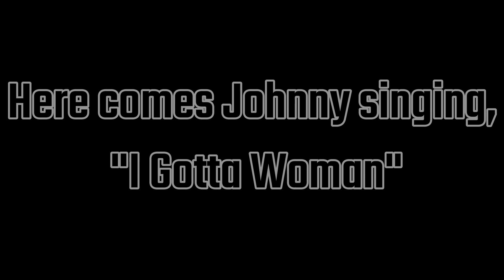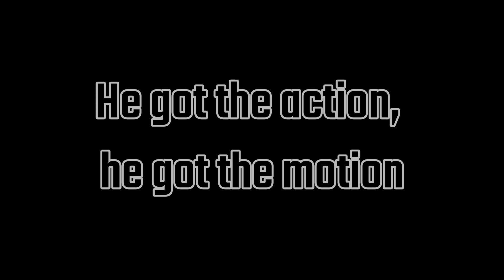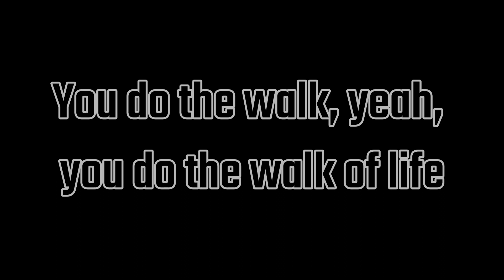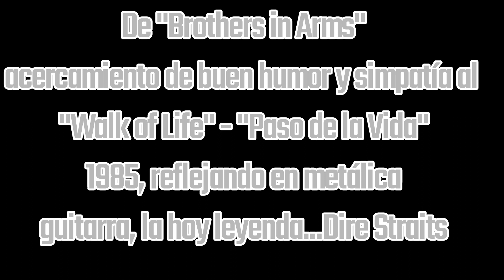VIÑETA RE EDITADA Rock101 WALK OF LIFE (lyrics)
"Walk of Life" es una canción de la banda británica de rock Dire Straits, incluida en su quinto álbum de estudio, Brothers in Arms (1985). El tema fue inicialmente rechazado por el productor Neil Dorfsman, quien pensó que no estaba a la altura del resto de canciones que iban a configurar el álbum Brothers in Arms, sin embargo, fue finalmente incluido en el disco por expreso deseo de los componentes de la banda."Walk of Life" es una pieza de rock and roll sencilla, compuesta por Knopfler como homenaje al cantante Johnny Mathis con una introducción muy pegadiza interpretada con un sintetizador